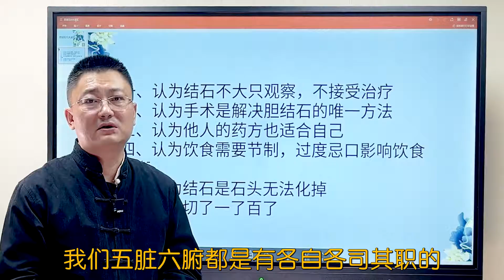胆结石认知的6大误区，看看你被哪条说中了